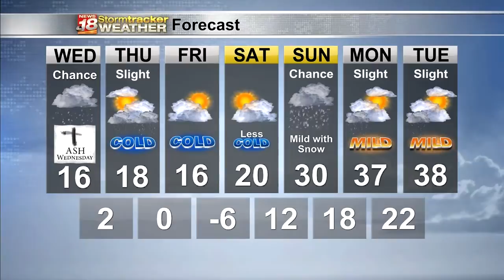Matt's Tuesday Evening Forecast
Most of the country was at or below freezing today as Eau Claire had its coldest low of the winter to date.